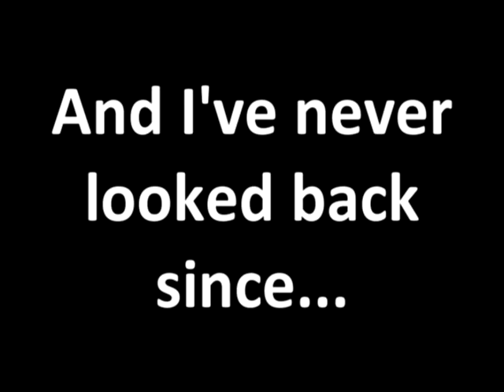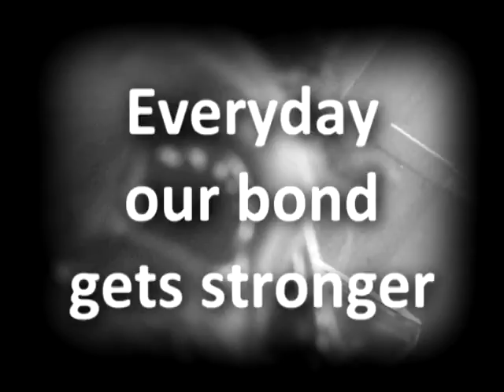Georgia & Tourbillion - Our Story ♥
Please 'like' this if you read this because if you never then you don't really understand our full story etc! :) Thankssss!

This vid took an hour and a half to upload :( Does anyone know how to get it to upload quicker from Sony Vegas 8 - which doesn't have the 'upload to youtube' icon?!

This is a contest entry for Horseshoesgirl11 and Appletreegirl12's contest but I was only meaning to make a vid something like this to show people who never knew why I have Turbo :)
Turbo isn't fully mine, I haven't bought him or anything! I'm just breaking him in but you never know... someday I may, its been mentioned :) He's is such an amazing pony in my eyes and I seriously don't know where I'd be without him sometimes!
Incase any of you didn't know, Turbo was brought up in France then transported to Italy to be slaughtered until a company called 'Equine Lifeline' saved him and three others (and are still saving more and more). My yard owner then donated money and got the four of them :) Sadly, Turbo is the only one left because the two mares went back to Equine Lifeline and the other gelding, Diesal, unfortunately had to be put down :(...
I never mentioned this in the vid, but it was funny because I remember when the four horses first arrived, I always said I liked the youngest one best, Turbo, but I never imagined all this! After that, I hadn't really paid much attention to them until one day I saw the two geldings lying down in the field and I went over to Turbo and lay down beside him and he never flinched... on the same day, I was told I could have him... SCARY MUCH? Maybe fate, haha. Who knows?!
One thing I do know is that I haven't regretted any second we've been together and I love him SO much ♥